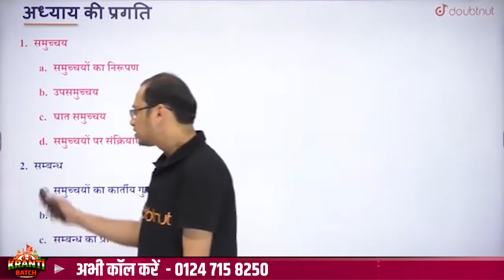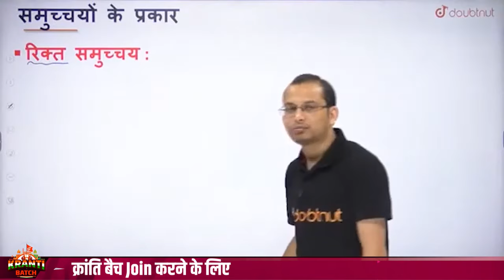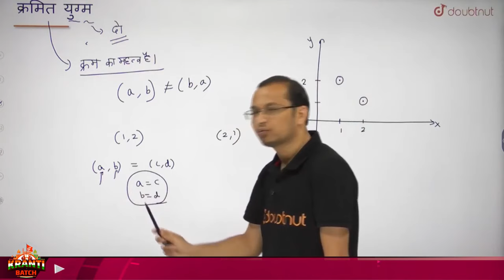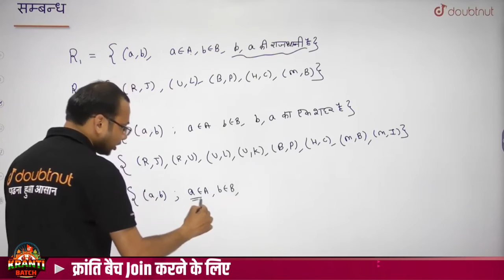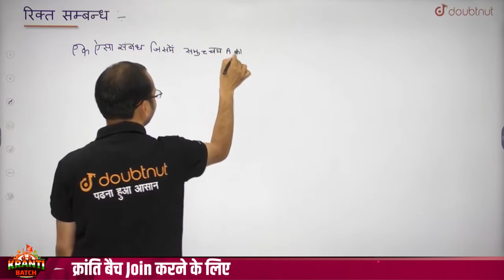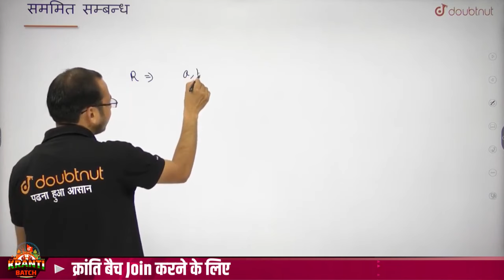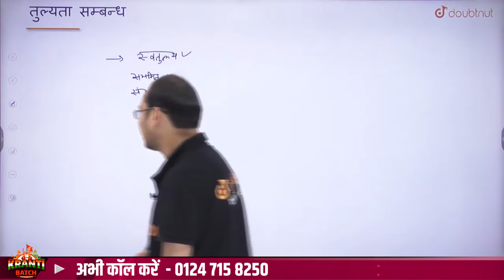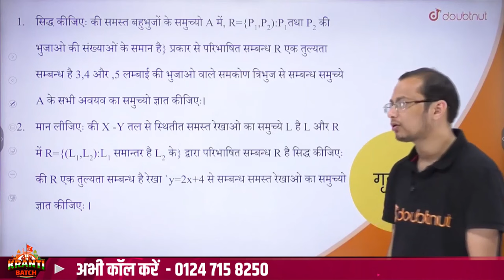Class 12 Maths Chapter 1 | संबंध एवं फलन - PART 1 | Relation and Function in Hindi | All Boards Exam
Class 12 Maths Chapter 1 | संबंध एवं फलन - PART 1 | Relation and Function in Hindi | All Boards Exam | Deepak Sir | Doubtnut

👉 Have Any Query? Ask Us.

class 12,
संबंध एवं फलन कक्षा 12,
संबंध एवं फलन कक्षा 12 ncert,
कक्षा 12 संबंध एवं फलन,
संबंध एवं फलन क्लास 12th,
relations and functions class 12,
relations and functions in hindi,
relations and functions class 12 ncert,
class 12 relations and functions,
relations and functions for hindi medium,
relation and function class 12 by doubtnut,
relation and function class 12 doubtnut hindi medium,
relation and function important questions,
relation and function class 12 important questions,
relation and function class 12 pyq,
doubtnut